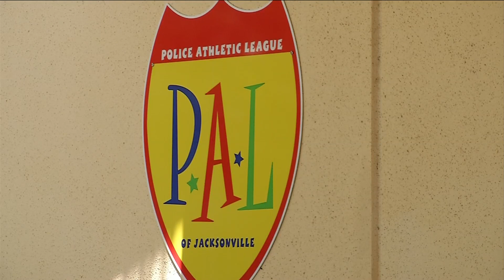Gov. DeSantis announce statewide lift on youth and recreational sports and summer camps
The mayor says he hopes to have a plan next week, informing parents what they can expect to see their kids in camp.